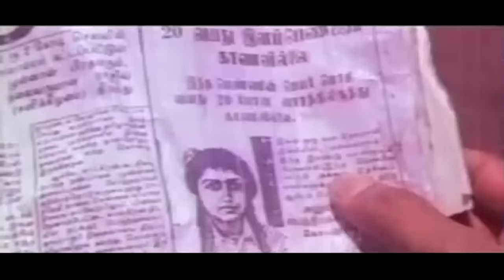ചാറി മുക്കി നക്കിയാൽ മതി ..| Mohanlal & Jagathy Hit Comedy Scenes | Kilukkam Non Stop Comedys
Watch    ചാറി  മുക്കി നക്കിയാൽ മതി ..  Mohanlal & Jagathy Hit Comedy Scenes  Kilukkam Non Stop  Comedys

Kilukkam (transl. Jingle) is a 1991 Indian Malayalam-language musical romantic comedy film directed by Priyadarshan and written by Venu Nagavalli. The story set in Ooty revolves around tourist guide Joji (Mohanlal) and photographer Nishchal (Jagathy Sreekumar). They happen to meet a lavish tourist Nandini (Revathi), whom they bet their fortunes on. It also stars Thilakan, Innocent, K. B. Ganesh Kumar, Sukumari, and Sharat Saxena, with Murali and Jagadish making cameo appearances. The music was composed by S. P. Venkatesh